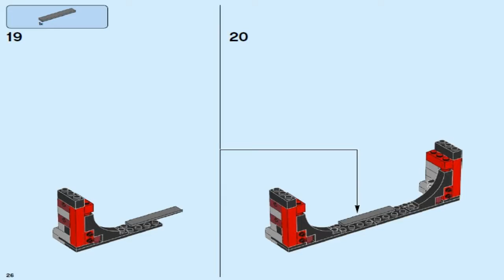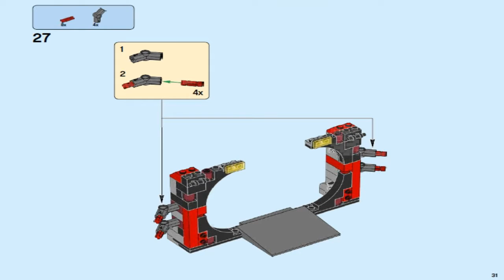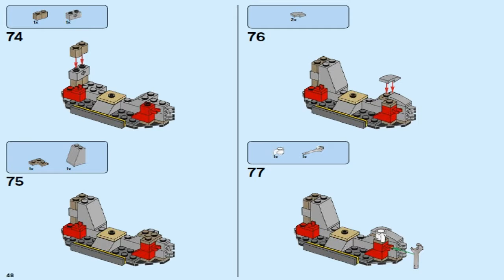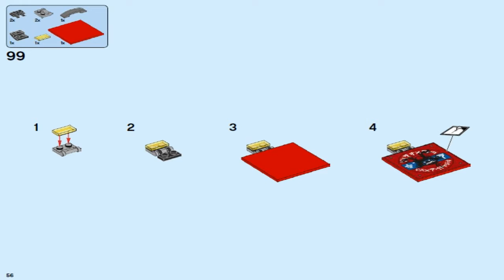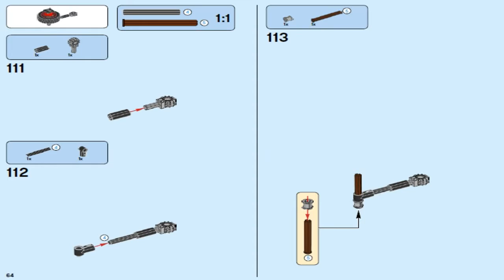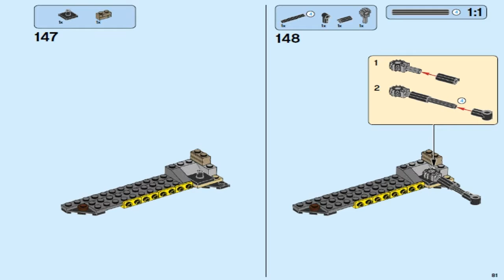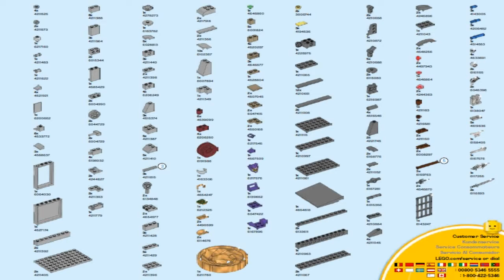LEGO Ninjago S.O.G. HEADQUARTERS 70640